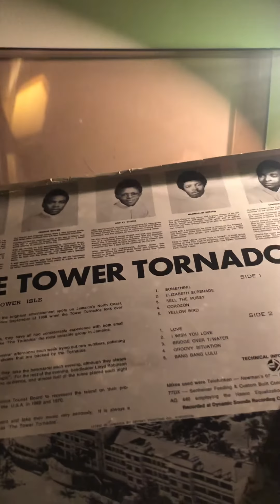Sell That Pu$$y by The Tower Tornados on the LP Tower Isle, on the Dynamic label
Jamaican lounge calypso from the Tower Tornados.  Led by Lloyd Robinson, this LP includes covers of hits like Something by George Harrison and some instrumentals thrown in, but the inclusion of this nice number has me wondering if they played it for the hotel guests that frequented the show or just slipped it onto this LP.